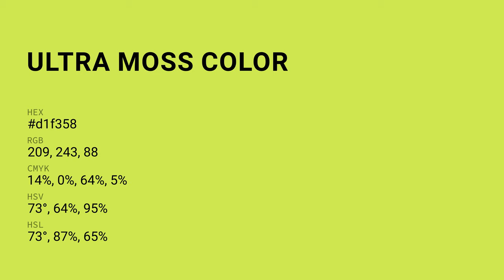Ultra Moss color d1f358 hex color - Green color - Cool color d1f358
What color is Ultra Moss ? d1f358 hex color - Green color - Cool color d1f358

Hex d1f358 Color Code is also known as Ultra Moss color.